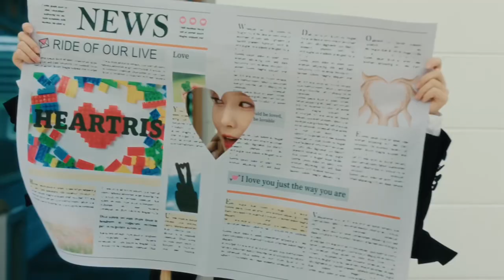"HEARTRIS" NiziU & VIVIZ UMJI Dance Challenge at Show! MusicCore 231111 | Review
Miihi, Mayuka and Umji met today! In this video, we review and comment how Miihi and Mayuka taught Umji the HEARTRIS dance.

Track Name. Funny Children